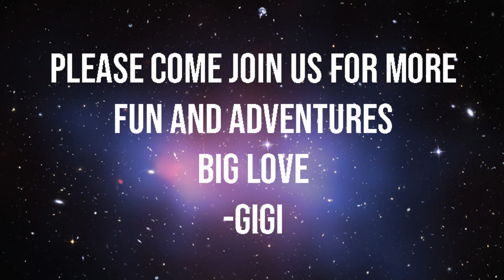Twitch Promo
This is just a little part of what goes on there! Guests, Games, Donuts and sometimes Donkeys! I would love it if you would come hang with us for an hour or so! I'm live Monday-Friday at 5pm PST!

Big Love :)